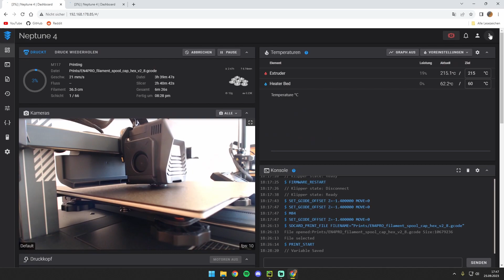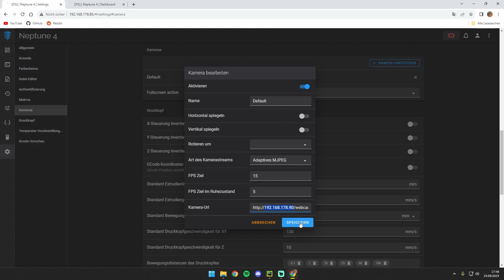Mehrere Drucker in Fluidd einrichten (+Kameras) | Tutorial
In diesem Video zeige ich, wie man in Fluidd mehrere Drucker mit Kamera kombiniert.

Inhalt:
00:00 Einleitung
00:14 Einrichtung
01;31 Fazit